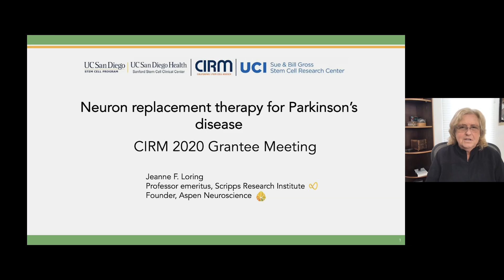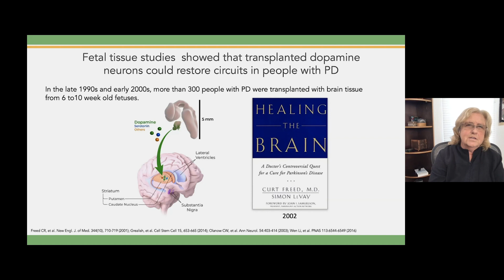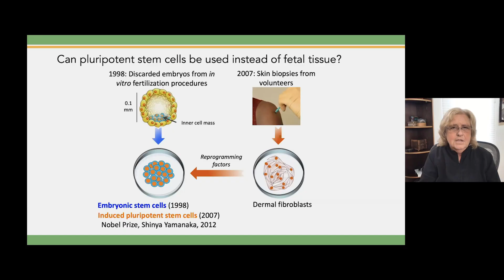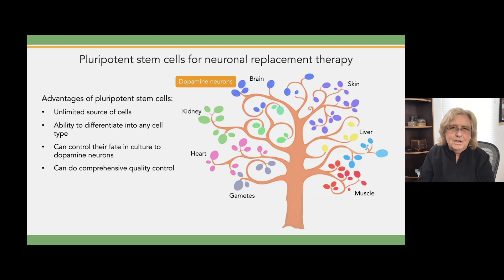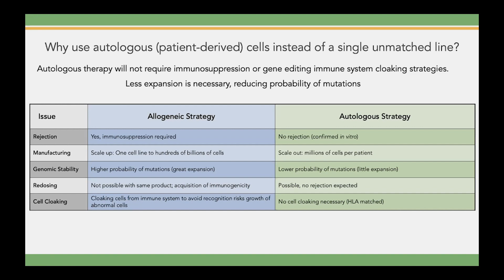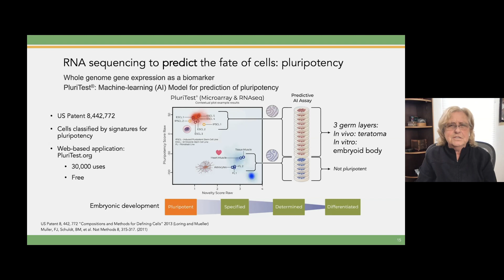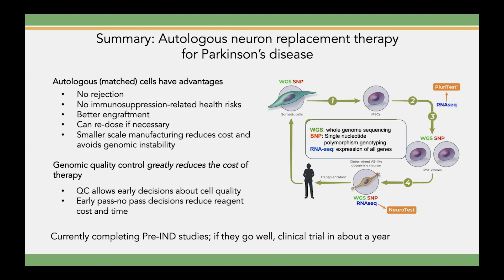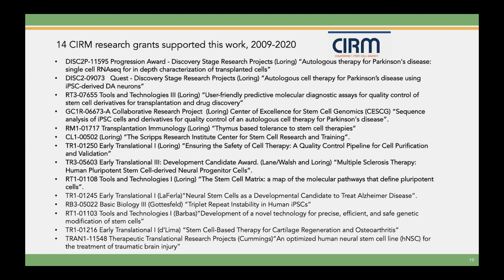Neuron Replacement Therapy for Parkinson's Disease - Jeanne Loring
Jeanne F. Loring, PhD
Aspen Neuroscience Recorded on 09/14/2020. [Show ID: 36321]